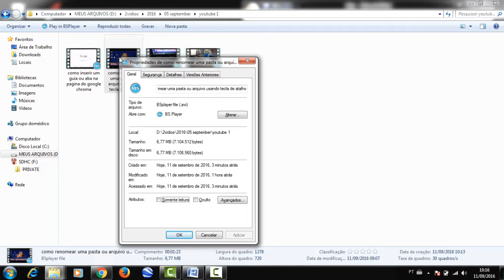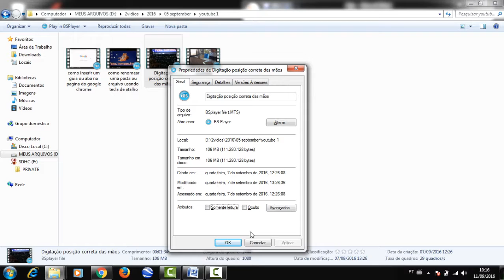propriedade de um arquivo usando as teclas de atalho